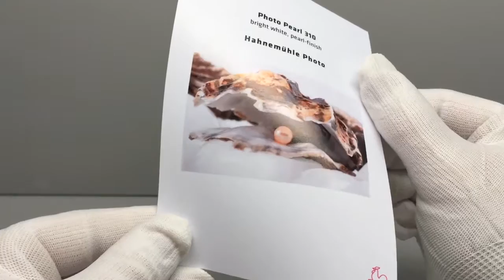Hahnemühle Photo Pearl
Hahnemühle Photo Pearl 310 g/m² er lavet som en direkte konkurrent til Ilford Smooth Pearl.
Det et hvidt papir, som med dens Pearl coatning har en meget god modstandsdygtighed mod ridser og fedtfingre.
Et oplagt valg, hvis du kører meget portræt, børne- og skolefoto.